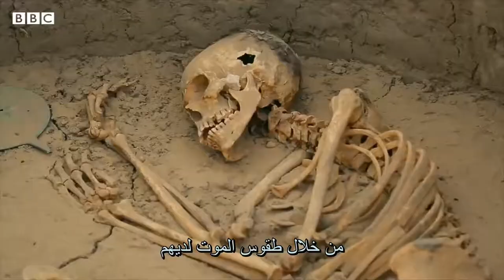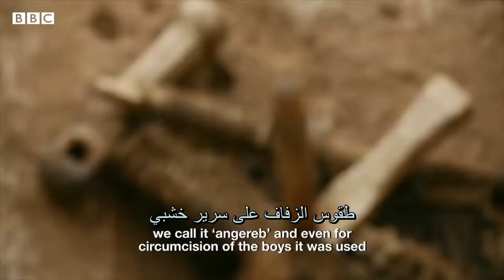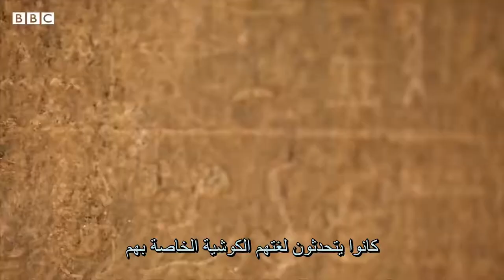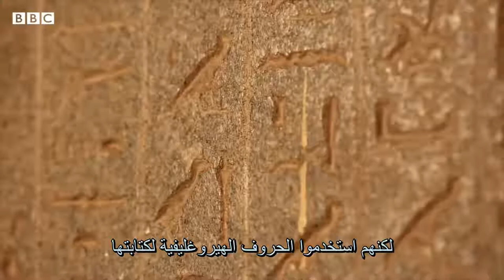The African History -Sudan -BBC Documentation